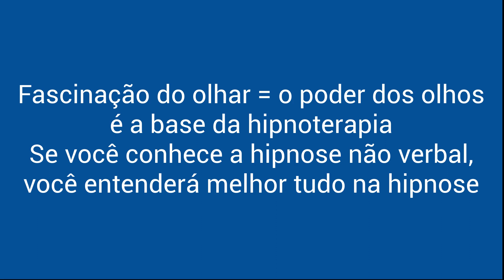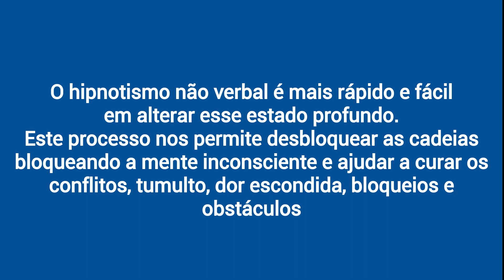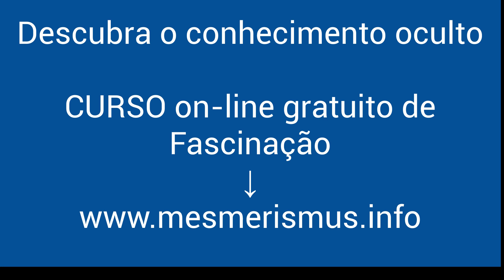Hipnotizados fortemente! - Dr. Marco Paret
Neste vídeo, você verá mais dos estados hipnóticos profundos com a terapia hipnótica e catalepsia para melhores resultados.

Próximos cursos em directo em outubro e novembro de 2018
Directly from dr. PARET foremost world's expert in these techniques.

O que queremos ensinar a você em nossa escola única é a ciência e a práticas secretas por trás do magnetismo animal e do fascinação real atualizado com as mais recentes descobertas quânticas. Você conectará sua preparação como um hipnotizador, mesmerista e fascinador para rejuvanização alquímica interna e técnicas de capacitação. O Dr. Paret atualizou o todo com os estudos mais recentes sobre o homem e a mente, mas mantendo o espírito dos antigos. Dr. Paret difunde o mesmerismo, o olhar hipnótico e o hipnotismo não verbal, e ele aplica com sucesso incrível esta metodologia antiga e poderosa na qual ele foi iniciador pessoalmente. QUE É MESMERISMO? O mesmerismo é completamente diferente da hipnose moderna. O NÃO VERBAL É MAIS PODEROSO QUE O VERBAL. Aprender a hipnotizar significa entender o não verbal. O MESMERISMO E a FASCINAÇÃO SÃO TÉCNICAS EUROPEAS ... As práticas do mesmerismo eo magnetismo animal provêm da escola ocidental correspondente ao uso de Prana ou Ki (Chi) no Oriente. A abordagem é muito orientada para resultados terapêuticos com fortes efeitos. OS SEGREDOS DO MESMERISMO ... No tempo, os antigos sacerdotes do Egito conheciam o PODER DOS OLHOS e do magnetismo. O que é surpreendente no mesmerismo é a sua extrema EFICÁCIA. Partes dos ensinamentos desta escola nunca foram completamente divulgadas na imprensa. O Dr. Paret, que é um profissional genuíno, ensina muitos segredos nunca divulgados antes, permitindo uma melhor compreensão das aplicações práticas dessas técnicas e sua realidade. A ESCOLA PARETIANA: sua escola é a verdadeira escola original que iniciou a redimagem do mesmerismo e do magnetismo animal e da qual quase todos os outros praticantes reais aprenderam as técnicas. Muitos dos resultados poderosos do mesmerismo são dificilmente alcançáveis, se apenas perseguidos através de hipnose verbal ou outras técnicas. O mesmerismo também está na origem da hipnose e hipnotizadores e hipnoterapeutas e todos os tipos de terapeutas só podem ganhar em aprender. Cada curso de hipnose e treinamento de hipnoterapia devem ensinar também O mesmerismo. Se você quise aprender as técnicas da hipnose rápido na realidade, você também deve manter a prática mesmerica, pois a reação não verbal é mais rápida e profunda do que a verbal.

See also our other videos on extreme magnetic and non verbal hypnotic effects as (Non verbal hypnotism and fascination), (Instant Healing with Fascination) and participate in the free course on fascination writing a blank email at And we already had students from countries were hypnosis is spelt: 催眠 Hypnoosi التنويم المغناطيسي 催眠 Гипноз Hipnosis การ สะกด จิต hypnosa hipnosis hypnose hypnotismus hipnoza хипноза hipnozë 催眠術 hipnoză सम्मोहन dáleiðsla hipnose ipnosi